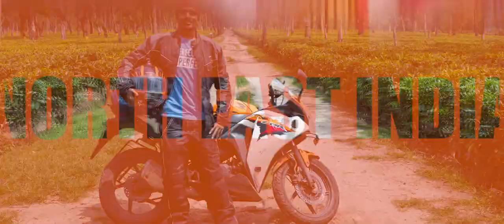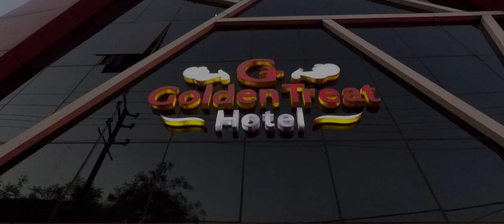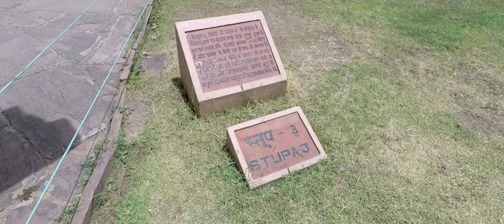Ride to North East India | CH01 - Antiquity | Mumbai - Indore - Bhopal - Sanchi Stupa - Khajuraho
A journey of 1000 miles begins with a single step.

So in summer of 2018, I took the first step towards my North East India road trip. From Mumbai, I took an Asian Highway 47 which passes through Kasara Ghat, Nashik, Dhule and all the way to Indore. The monotonous ride over the multilane highway in scorching heat was boring but it helped me to cover a long distance rapidly.

Narmada River, a lifeline of Gujrat and Madhya Pradesh, was considered as a traditional boundary between North India and South India. In a couple of hours, I reached - Indore - after riding for around 600 kilometres from Mumbai.

Late in the evening, I went to the Rajwada Palace built by Holkars of Maratha Empire two centuries ago. The next day, I checked out early from Golden Treat hotel and started riding towards - Bhopal - the capital of Madhya Pradesh. Along the way, I crossed the Kshipra River, one of the sacred rivers in Hinduism where Kumbha Mela takes place.

Taj-Ul-Masajid, literally means Crown of Mosques, is one of the largest mosques in Asia. This huge red sandstone structure has 430 thousand square feet area enough to hold 175 thousand people.

From Bhopal, I got a single track road towards Sanchi town in Raisen district where ancient stupas are located. I couldn't believe that the domes in front of me were constructed 2 centuries before Christ i.e. 2200 years ago.

In 262 BC, the Mauryan Emperor Ashoka embraced Buddhism, repentant of the horrors he had inflicted on Kalinga. As a penance, he built the great stupa at Sanchi near the hometown of his wife Devi.

The domed edifice holds the sacred Buddha relics, which was obtained by Asoka using his power. Interestingly, Buddha had taught us peace but there was a war over his ashes after his death.

From Sanchi, I had to travel more than 300 kilometres through the dry forests and few busy towns to end up in Khajuraho by the night.